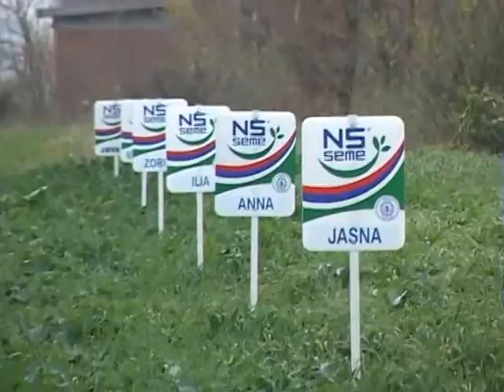STANJE USEVA ULJANA REPICA DR ANA MARJANOVIC JEROMELA